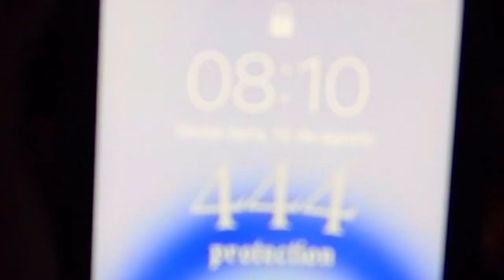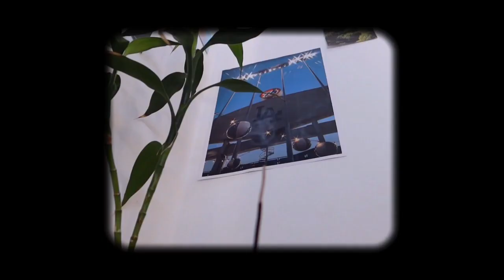VLOG COMPLETO DO MEU DIA - material escolar + café + cabelo novo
ESPERO QUE TENHAM GOSTADO DO VLOG KKKKK😛